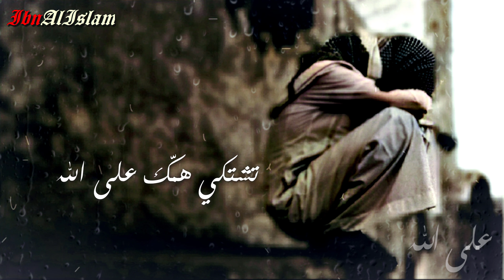أبتدي بالحمد لله - أبو ريان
..:: أبتــــدي بالحمــدللــه ::..
أداء : وائل محمد الحميري أبوريان
مونتاج : @IbnAlIslam

أبتدي بالحمد لله .. وأحمده وأثني عليه
وأعترف له بالولاية .. وكل خلقه بين يديه
كان لي ذا الليل شكوى .. فأبتدي الشكوى عليه
يا لا لا لا يا لا لا له .. والثمن جنّة وحور

تشتكي همّك على الله .. وأشتكي همّي عليه
ما لنا يا خوي غيره .. نبتغيه ونرتجيه
نطلبه درب متين .. نسلكه نمشي عليه

فاقد لي خِل غالي .. فاقد الدرع المتين
فاقده والعين تدمع .. والضماير في ونين
خايف إن البعد يأخذ .. بيننا عهد وسنين
يا لا لا لا يا لا لا له .. والسنين ابنا تدور

بنشد القمرا وأدوّر .. في السماء مرشد دليل
وأنشد الطاير وأقول له .. وين ذيّاك الزميل
قبل ما يطوى كتابي .. وين ألاقي له مثيل
يا لا لا لا يا لا لا له .. ما بدا فيكم قصور

عزّتي لك يا خويّي .. همّك الليلة طويل
فاقد لك رأس مالك .. فاقد الزًّول الجميل
أطلب الله لك جنان .. وأطلبه ظل ظليل
يا لا لا لا يا لا لا له .. والوعد جنّة وحور